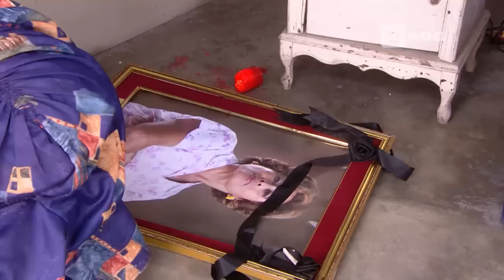Al fondo hay sitio - Temporada 8 - capítulo 1424